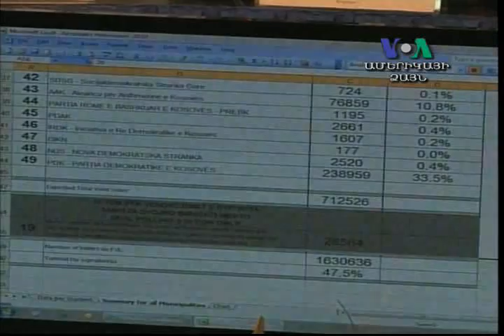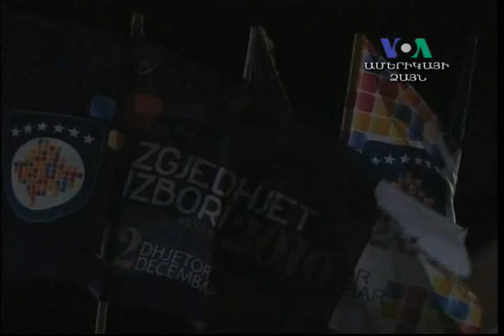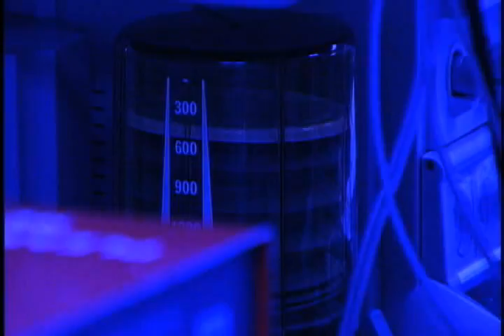ԱՄՓՈՓՈՒՄ Դեկտեմբեր 14